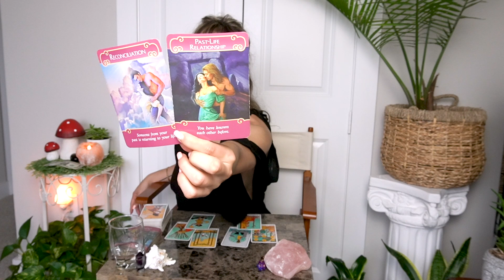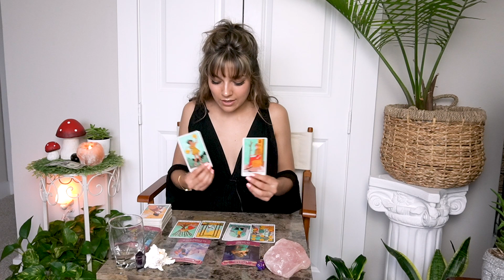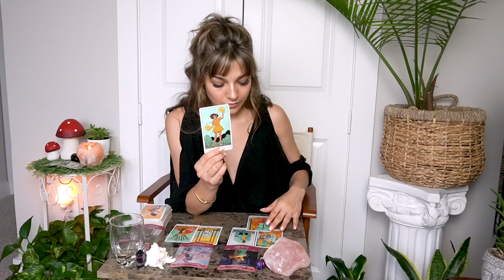CANCER || ARE YOU GONNA GIVE THIS ONE A SHOT? APRIL MID MONTH LOVE TAROT CARD READING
Hi Cancer!

⏰ Video Duration: 22:09